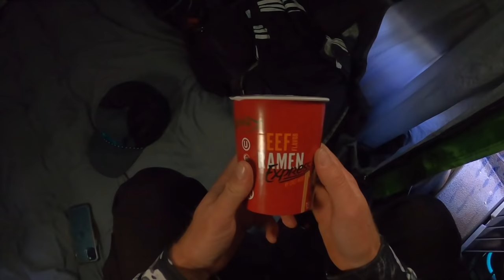Camping on my Jon Boat in the Mountains! (Catch Cook Camp)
I explore a brand new lake in South Carolina in search of my first ever east coast trout! I discover some beautiful scenery and spend 24 hours camping and fishing from my boat.

Night Light
Chai Tea Mix
Cooking Setup
Foldable Utensil
My Jacket
My Sick Sunglasses

7821 St. Andrews Rd